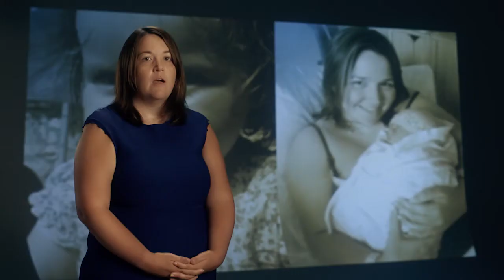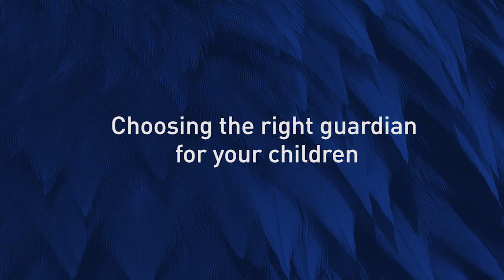Life Planning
Brodies' specialist solicitors talk about life planning - powers of attorney, wills, trusts, cohabitation and guardians. To discuss your circumstances and find out more, visit our